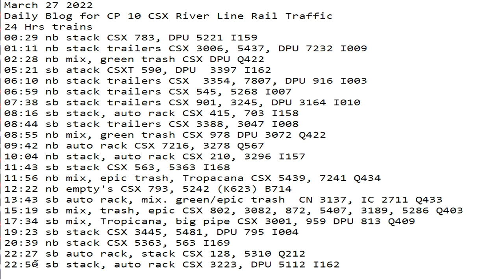March 27 2022 24 Hrs CSX Trains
24 Hrs trains
00:29 nb stack CSX 783, DPU 5221 I159
01:11 nb stack trailers CSX 3006, 5437, DPU 7232 I009
02:28 nb mix, green trash CSX DPU Q422
05:21 sb atack CSXT 590, DPU  3397 I162
06:10 nb stack trailers CSX  3354, 7807, DPU 916 I003
06:59 nb stack trailers CSX 545, 5268 I007
07:38 sb stack trailers CSX 901, 3245, DPU 3164 I010
08:16 sb stack, auto rack CSX 415, 703 I158
08:44 sb stack trailers CSX 3388, 3047 I008
08:55 nb mix, green trash CSX 978 DPU 3072 Q422
09:42 nb auto rack CSX 7216, 3278 Q567
10:04 nb stack, auto rack CSX 210, 3296 I157
11:43 sb stack CSX 563, 5363 I168
11:56 nb mix, epic trash, Tropacana CSX 5439, 7241 Q434
12:22 nb empty's CSX 793, 5242 (K623) B714
13:43 sb auto rack, mix. green/epic trash  CN 3137, IC 2711 Q433
15:19 sb mix, trash, epic CSX 802, 3082, 872, 5407, 3189, 5286 Q403
17:34 sb mix, Tropicana, big pipe CSX 3001, 959 DPU 813 Q409
19:23 sb stack CSX 3445, 5481, DPU 795 I004
20:39 nb stack CSX 5363, 563 I169
22:27 sb auto rack, stack CSX 128, 5310 Q212
22:50 sb stack, auto rack CSX 3223, DPU 5112 I162